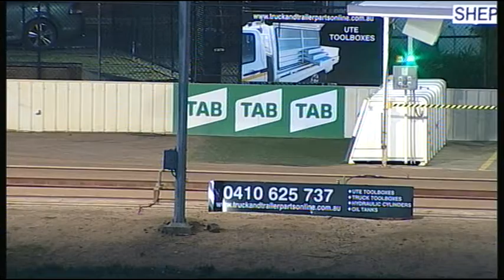SHP THU 02 AUG 18 R9